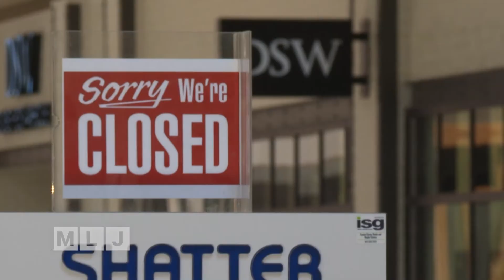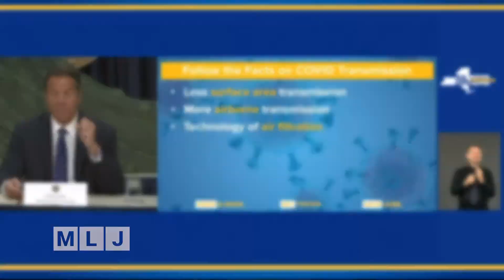Mall Reopening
New York Governor Andrew Cuomo gives the go-ahead for shopping malls to reopen this week, but only if they enhanced HVAC air filtration systems in place that are capable of filtering coronavirus particles from the air.
Champlain Centre, the mall in Plattsburgh, has one of those filtration systems, and planned to reopen on Friday. The mall has 51 stores that employ more than 900 workers.